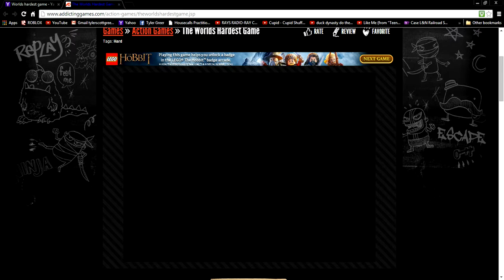Worlds Hardest Game With WEMO!